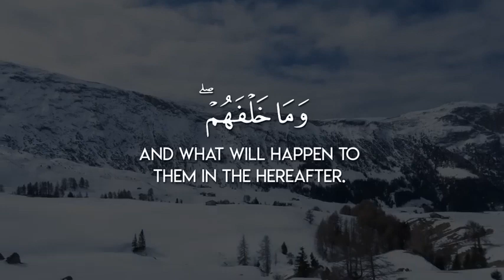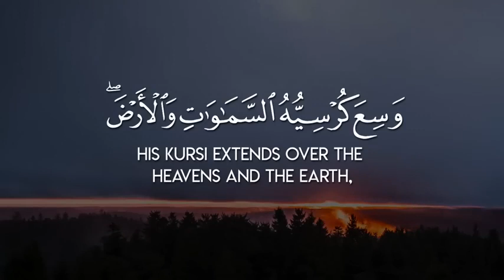Ayatul Kursi { آیت الکرسی }aytalkursi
Ayatul Kursi || By Ra'ad Muhammad Kurdi || { آیت الکرسی }

صَلَّى اللّٰهُ عَلَيْهِ وَسَلَّم

جزاك اللّٰه خيرًا